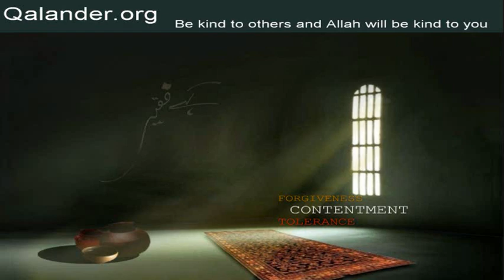Lecture 367 - Questions/Answers: Asma-ul-Husna - 19-08-2018 - Lectures by Mr. Sarfraz A. Shah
Lecture 367 - Questions/Answers: Asma-ul-Husna; Ana parasti; Khud daari; Emotions